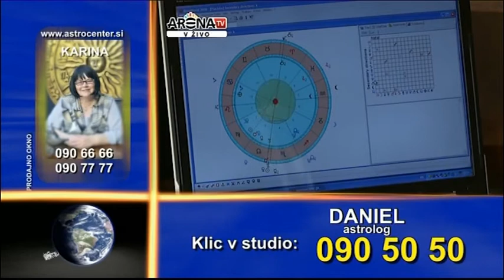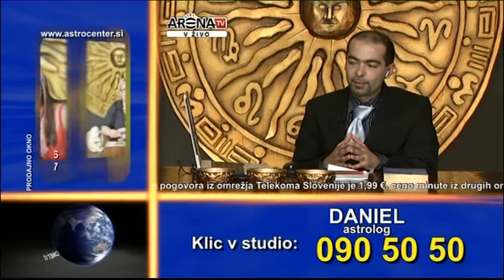astrolog Daniel Šijaković 12.01.11 5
Izsek iz oddaje Astronet v živo, v kateri je odgovarjal srbski astrolog Daniel. Dobite ga v Astrocentru na 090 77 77 in 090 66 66.